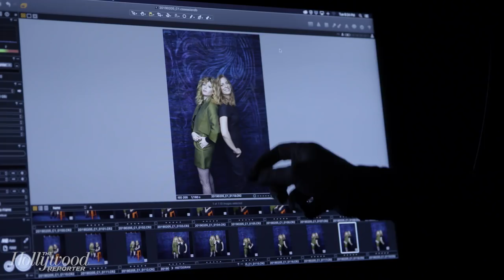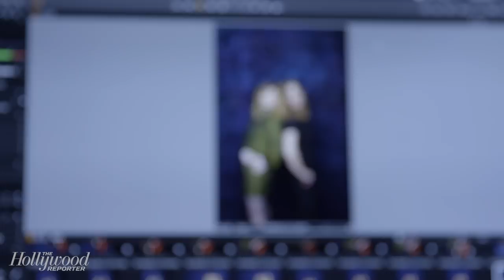Natasha Lyonne & Tawny Sorensen: Stars & Stand-Ins | THR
Actress Natasha Lyonne and stand in Tawny Sorensen join The Hollywood Reporter to talk about their history working together on 'Orange Is the New Black,' 'Russian Doll,' and more.